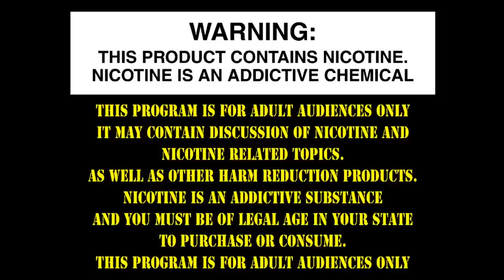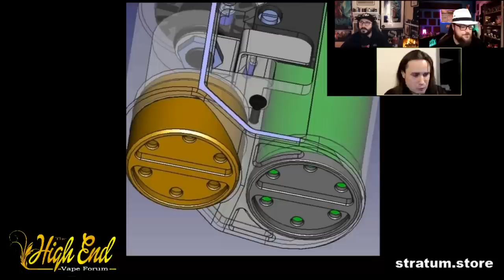The High End Vape Forum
Join the Facebook Group ANSWER THE QUESTIONS PLEASE

JUICE
5150
SPECIAL THANKS
Stratum!